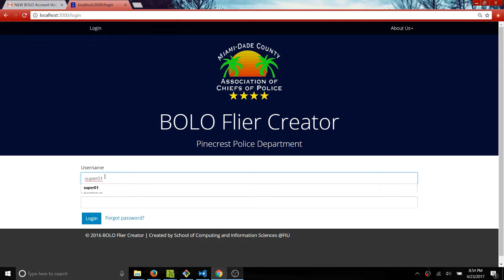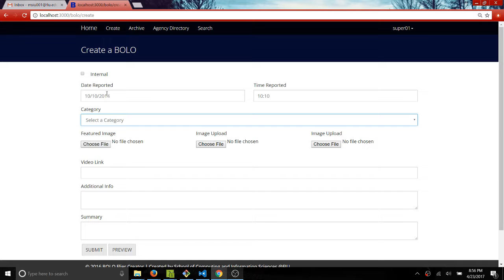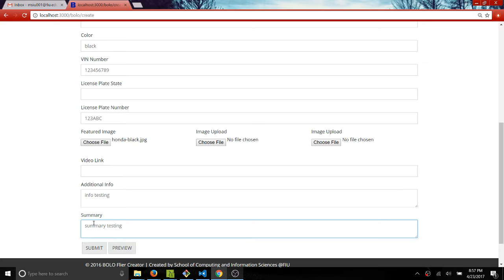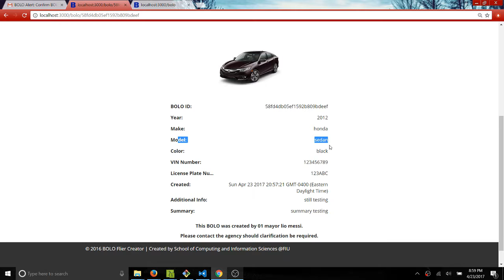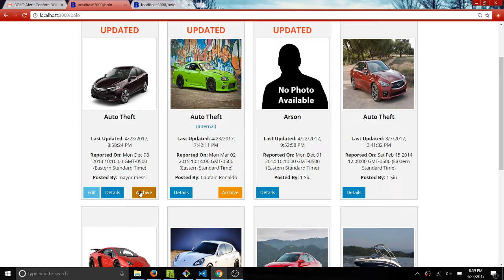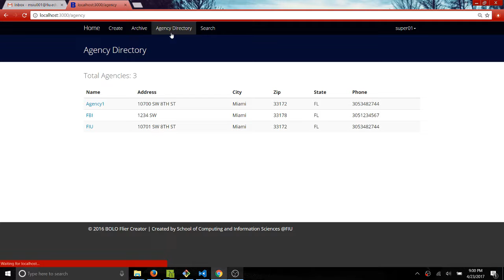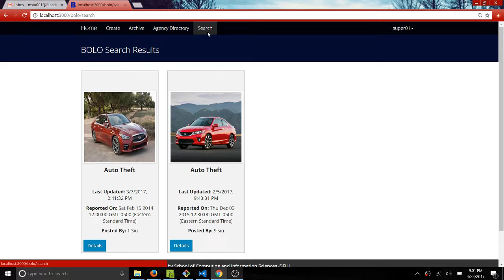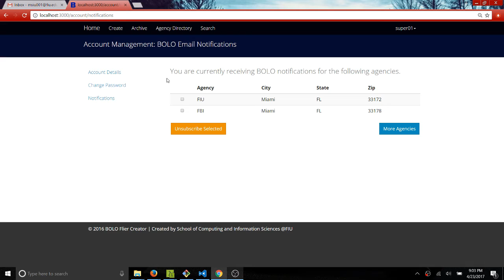FIU SCIS 2017Spring BOLOv7.0 Supervisor User Guide